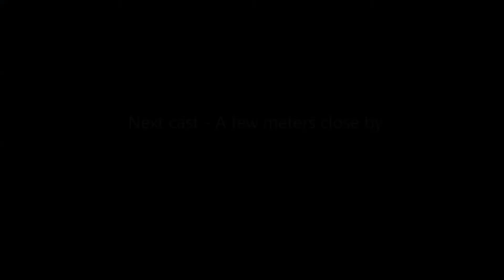10 44kg 110cm PIKE - WAIDE LURES BIG BANG - waterwolfcam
Big pike strikes on a handmade Waide lures - BIG BANG !  with waterwolfcam!